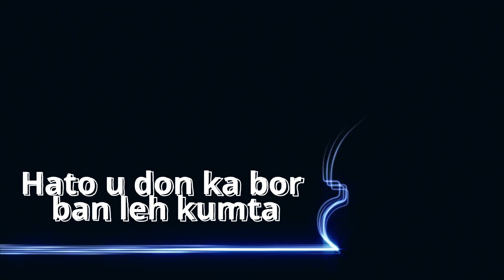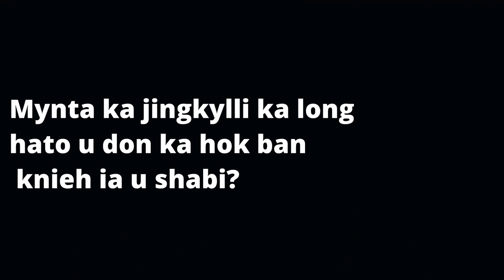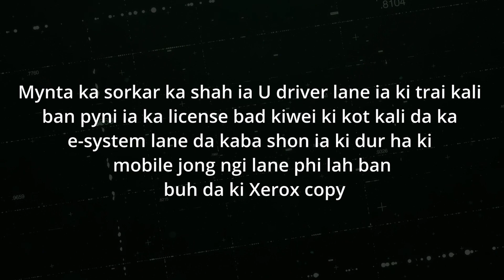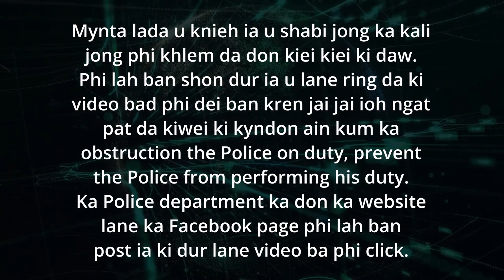To Tip || Hato U Police U don bor ban knieh ia u shabi kali jong phi || @Arbor Talk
Khublei ia phi Paralok,
Ha kane ke video mynta ka sngi ngin ia kren shaphang kane ka point ban tip phin leh aiu lada U Police u knieh ia u sha ba ka kali jong phi.
Ka jingthmg jong nga ban shna ia kane ka video ka long na ka bynta ban ai jinghikai, ngam don jingthmu ban bein lane kynnoh ia no iano ruh hynrei ban ai jinghikai kaba khuid,
Ngam promote ia ka curruption lane ia kano kano ka kam sniew ba leh da ki nongtrei sorkar, ngan wan rah kum kini ki jingtip man ka por sha ka por sha phi,